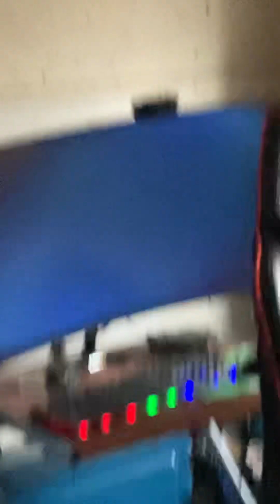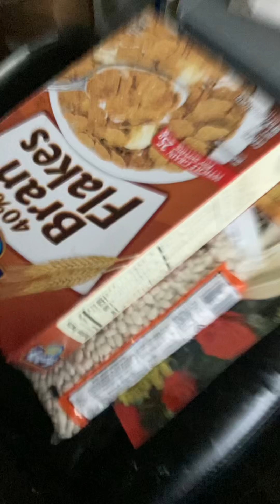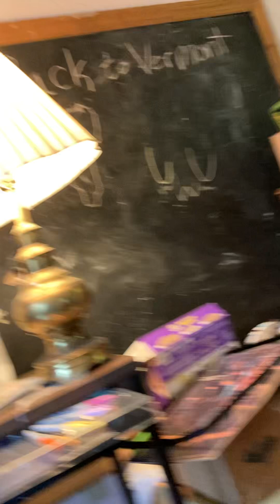House Tour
My house no bragging